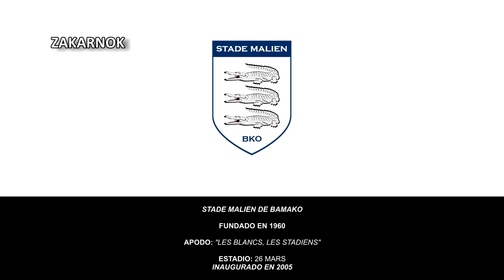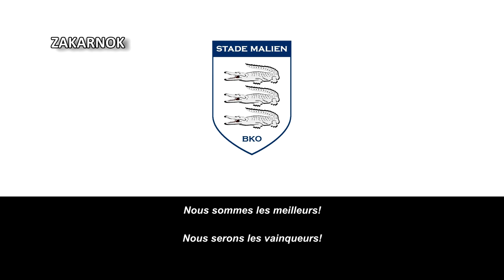Himno del Stade Malien de Bamako (Hymne Stade Malien de Bamako)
Página oficial del club:
El Stade Malien es un club de fútbol de Bamako, Malí, que juega en la Primera División de Malí, la categoría mayor de fútbol en el país. El club fue fundado en 1960 como resultado de la fusión entre los equipos Jeanne d'Arc y Espérance de Bamako. Cuenta también con equipos en otros deportes como baloncesto, donde es uno de los representativos más fuertes del continente; rugby y en atletismo.

Es el segundo equipo más ganador de Malí, solamente por detrás del Djoliba AC, y cuenta con 21 ligas de Malí y 17 copas. En 2009 conquistó su primer y único título internacional, la Copa Confederación de la CAF.